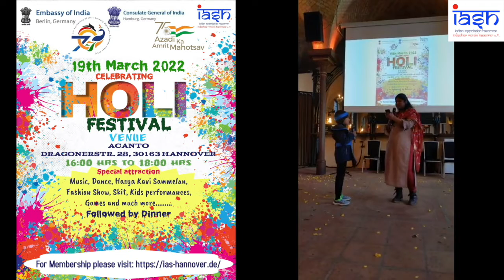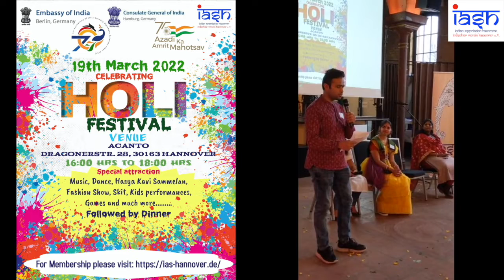Holi Celebrations 2022